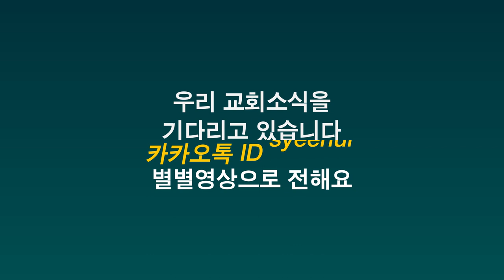[별별영상] 210213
[별별영상]
제보 바랍니다
카카오톡 ID: syeehur